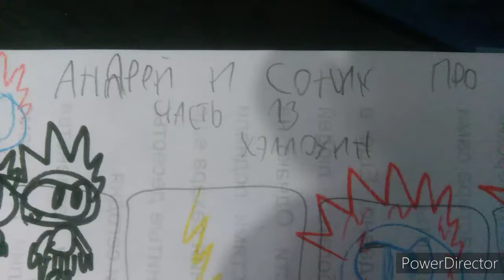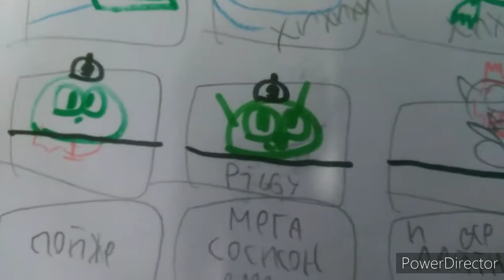Андрей и Соник про часть 13 хэллоуин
костюмы страшные ха-ха-ха-ха